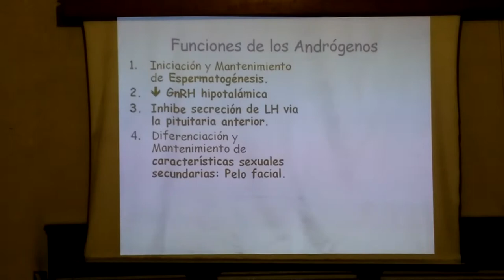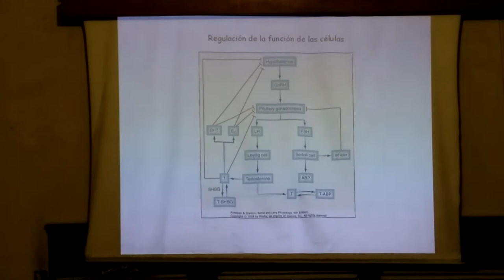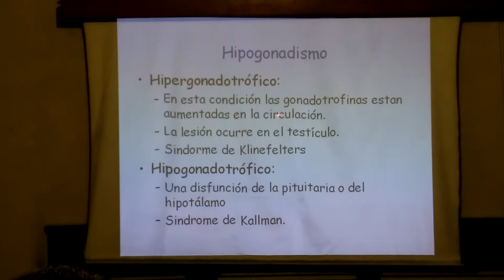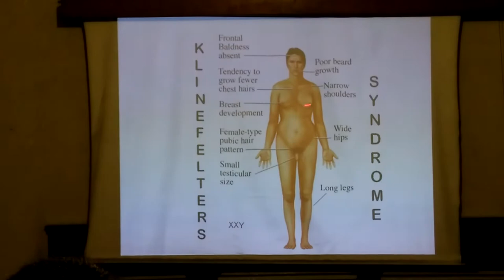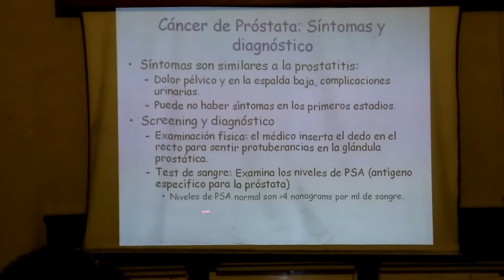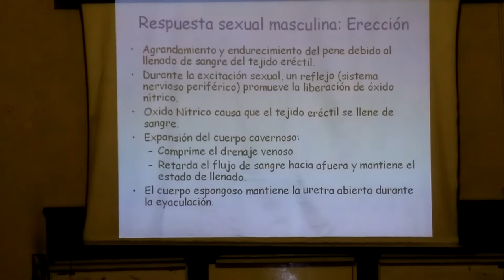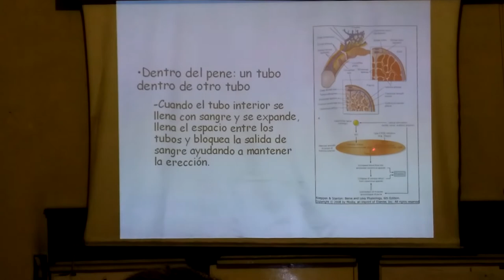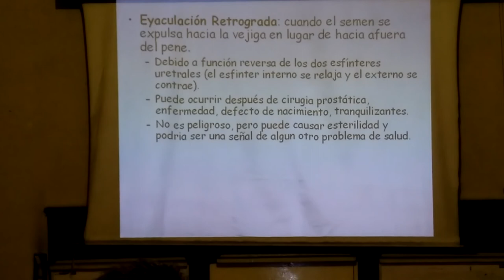Fisiologia del aparato masculino parte 2